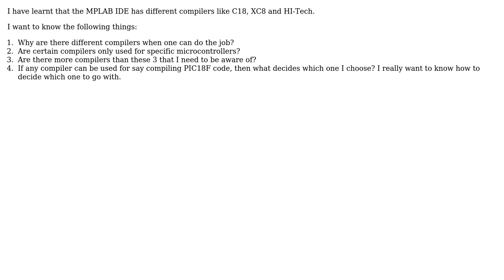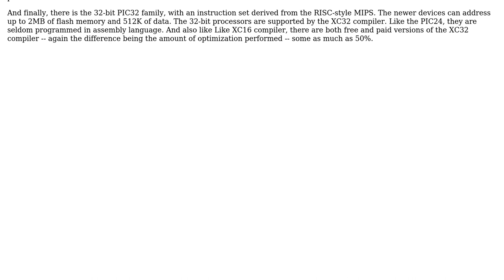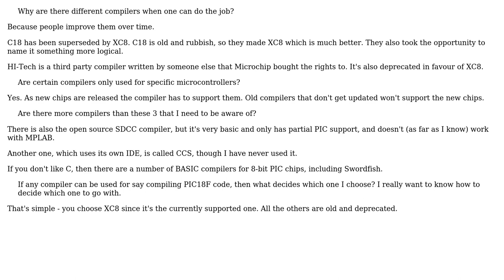Electronics: Why does MPLAB IDE has so many compilers? (2 Solutions!!)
Electronics: Why does MPLAB IDE has so many compilers?

With thanks & praise to God, and with thanks to the many people who have made this project possible! | Content (except music & images) licensed under CC BY-SA | Music | Images & others | With thanks to user tcrosley user quantum231 user Majenko and the Stack Exchange Network Trademarks are property of their respective owners. You are responsible for your own actions.